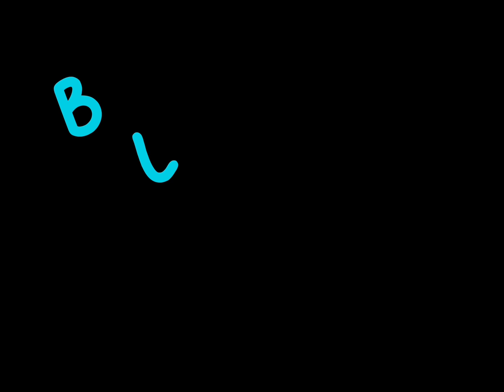What Are The Most OVERPOWERED Kits In Roblox Bedwars?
In Todays Video, Me, @AeryOfficial , @CrystalzYTGT  and Caiy Do An Ultimate Kit Contest To see Which Kit Is The Best? Watch Till The End To Find Out What happens!!

Shoutout to the person that made the thumbnail: @Frosty292YT

Some Of my freinds (shoutouts): @JayTheYT , @TheReal_MG , @rocub , @HungryFatBunny , @BlueExcalibur  and @MudPlayz

Join my clan today!! (CBCRB)